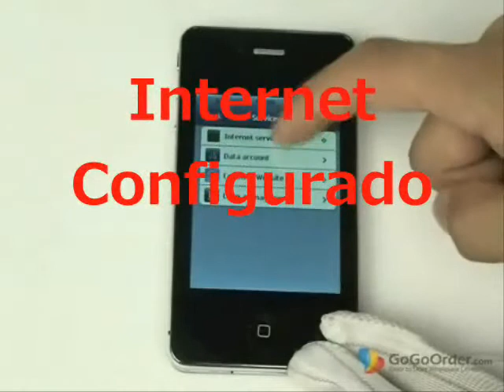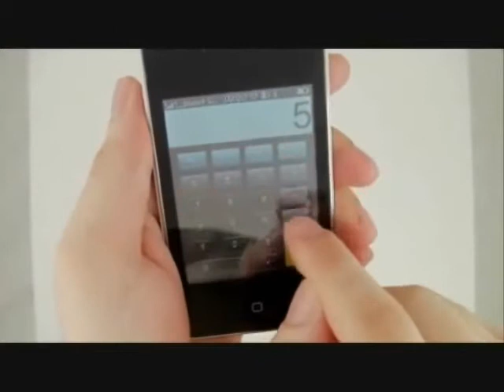Sciphone i68 4G Iphon Chino rS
¿Te gustó?  Cómpralo en MercadoLibre.